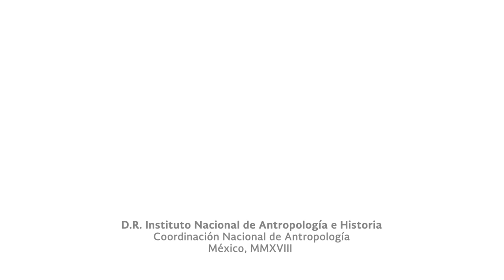Promocional 3. Coloquio XX Años de Etnografía en el INAH: Reflexiones y debates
Promocional

Coloquio XX Años de Etnografía en el INAH: Reflexiones y debates